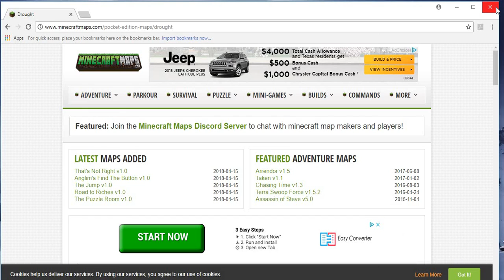WE SAVED THE TOWN drought part 1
xbox gamertag:reed1149